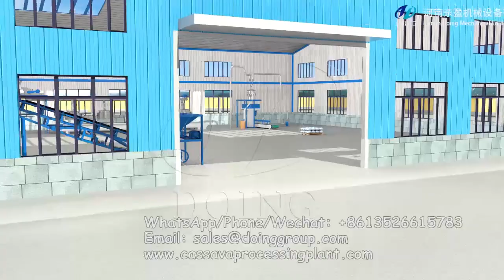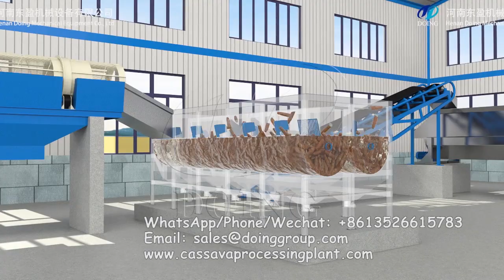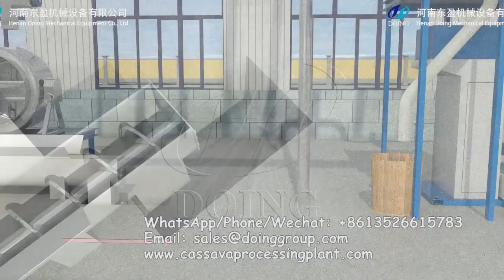Garri processing machine 3D animated video in garri processing plant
This is the garri processing machine running video in the garri processing plant. It shows the complete garri making process.

Firstly the cassava is firstly be transported into a dry cleaner, where the attached impurities on cassava are removed. Then it goes into a paddle washer, where it can completely wash all impurities on cassava.

 After that, the cassava is conveyed to a cassava peeler to peel off the grey and middle white peels. Then peeled cassava is grated into a mash by cassava grater. After that, the packed cassava mash needs to be fermented for 2 or 3 days.

Next, the fermented garri is firstly dewatered into the cake by a hydraulic press. Then the garri cake is broken to the fine particle by a hammer mill. And after that, the wet garri goes into the garri fryer by screw conveyor to be fried and dried. Then the obtained garri is sieved by a garri sieving machine to remove large particles. Finally, the produced garri will be packed for sale or storage.